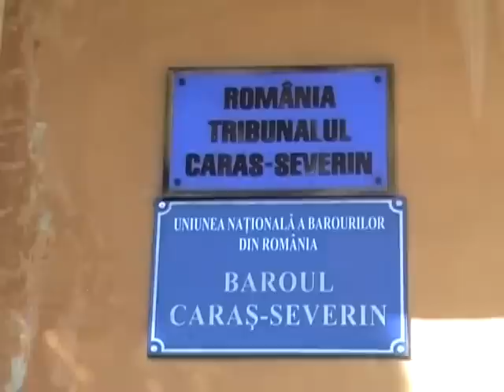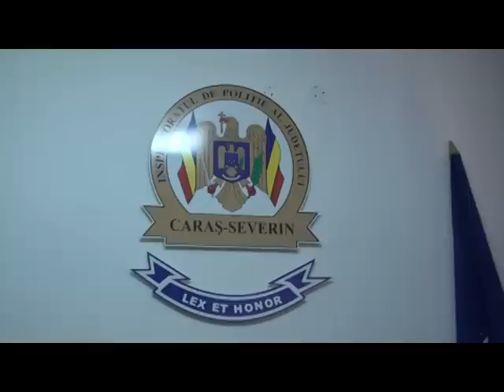CARAS SEVERIN Talharie Bozovici